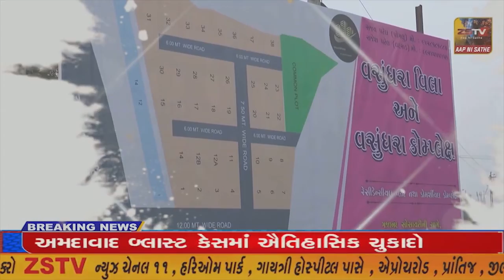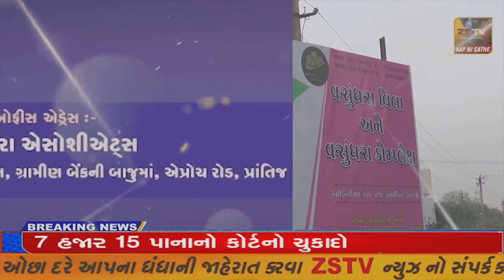માંગરોળ આગાખાન કચેરી ખાતે નાણાની ડીજીટલ લેવડ દેવડ અંતર્ગત માર્ગદર્શન સેમિનાર યોજાયો...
માંગરોળ આગાખાન કચેરી ખાતે નાણાની ડીજીટલ લેવડ દેવડ અંતર્ગત માર્ગદર્શન સેમિનાર યોજાયો//ZSTVNEWS//